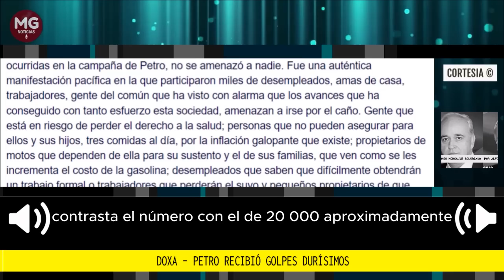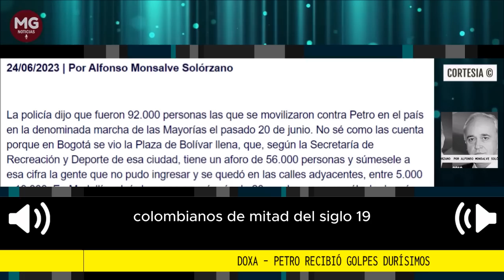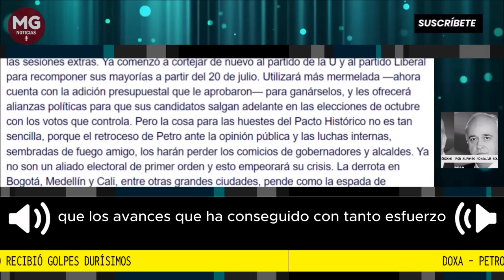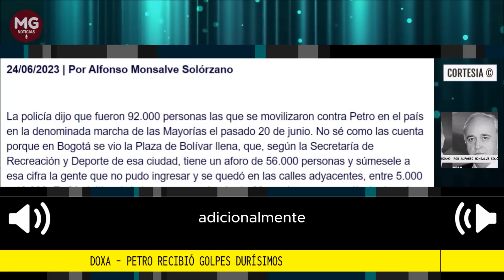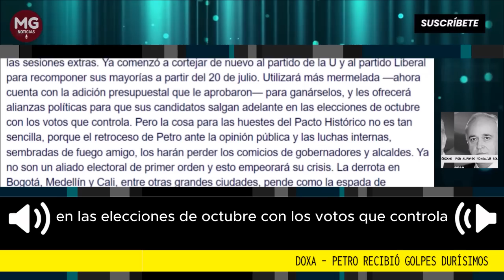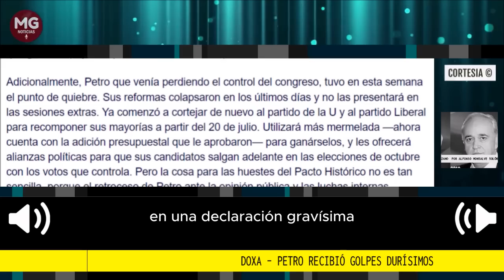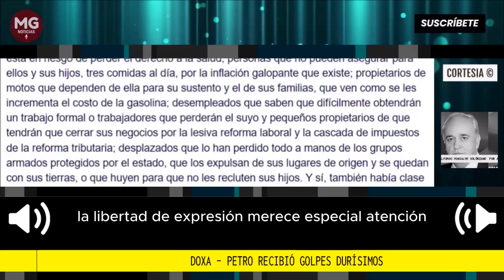DOXA - PETRO RECIBIÓ GOLPES DURÍSIMOS 🎙️ Por Alfonso Monsalve Solórzano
Podrá decirse, que, por lo menos 135.000 ciudadanos protestaron. Contrasta el número con el de 20.000 aproximadamente, que también dio la policía que respondió el 6 de junio a la convocatoria del presidente.